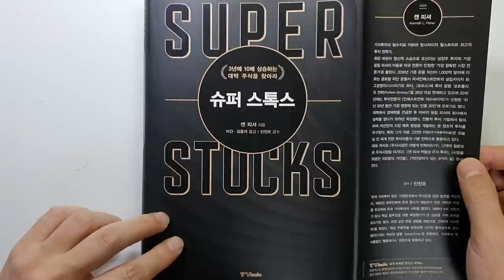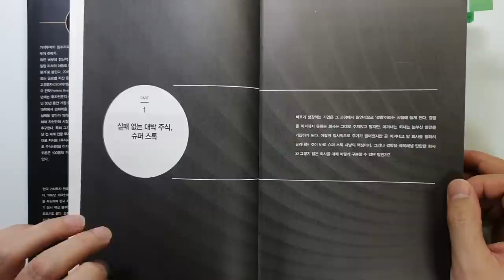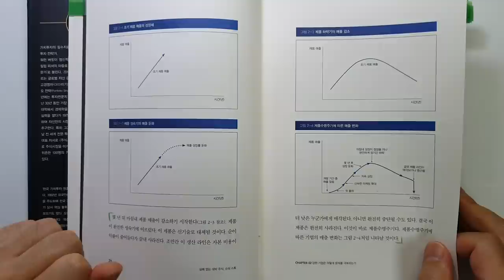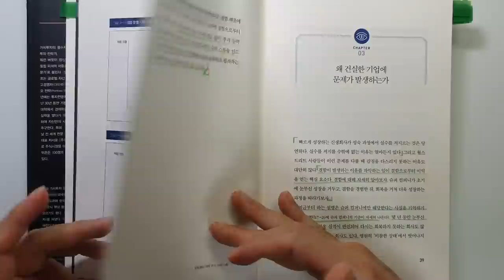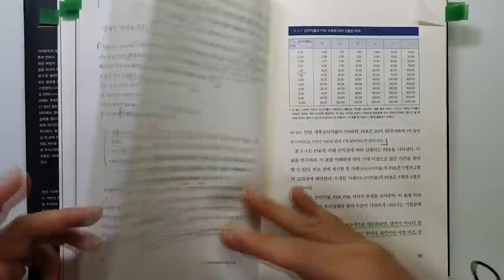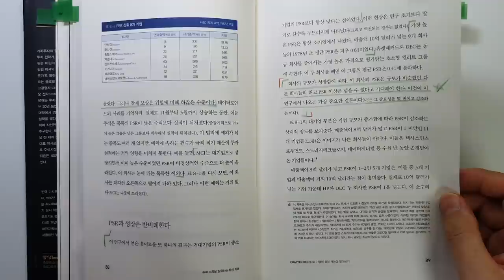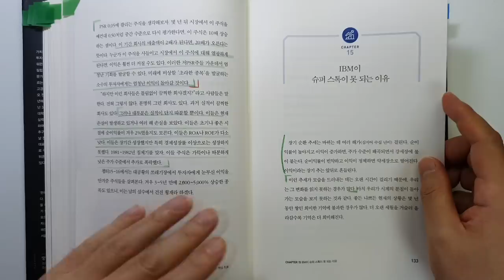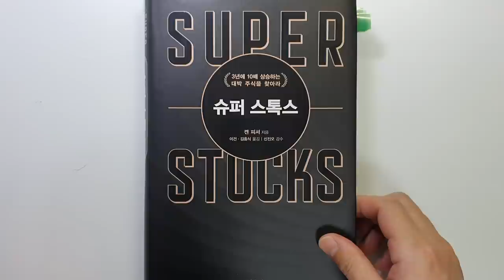3년에 1억으로 10억을 버는 PSR 3가지 공식 켄 피셔 슈퍼 스톡스 주식|투자|재테크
안녕하세요
이번 시간에는 켄 피셔의 '슈퍼 스톡스'를 리뷰하였습니다.
이 책도 좋은 책이라고 해서 읽게 되었구요.
이익이 나고 있지 않은 성장주의 경우 PSR로 평가를 한다고 하는데
이것이 궁금해서 읽게 되었습니다.
책에서 슈퍼컴퍼니가 어떤 특성을 가지고 있는지.
그리고 이런 슈퍼컴퍼니가 슈퍼스톡스 즉 3년에 10배를 상승하기 위해서
어떤 조건을 만족해야하는 지에 대해서 설명하고 있습니다

좋은 책이었습니다. 아주 초보분 보다는 중급이상의 투자자 분들이
읽으시면 상당히 재미있게 읽으실 수 있을 것 같습니다.

감기조심하시구요..

감사합니다.